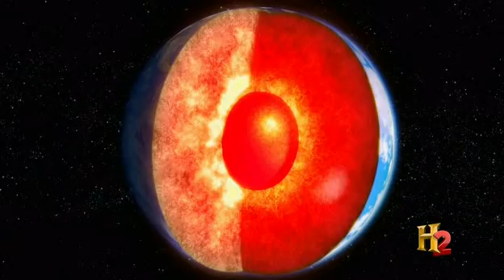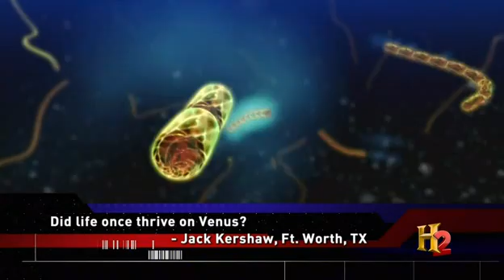Geheimnisse des Universums S06E01 Kosmische Katastrophen